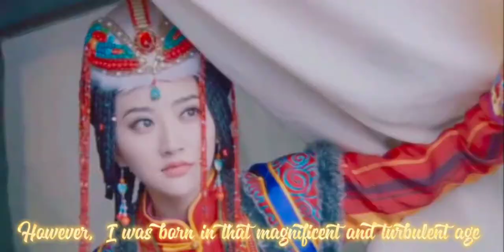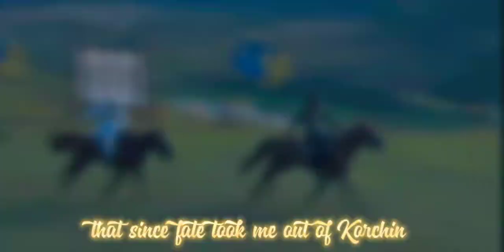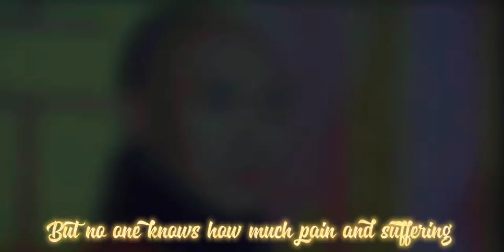Empress Dowager Xiaozhuang / Infatuation Grave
Depiction of Da Yu-er, a princess of Korchin of Mongolian Borjigit clan and her rise to power to become one of the first and powerful woman in Qing history.

She's the wife of Emperor Huang Taiji.
An influential woman who oversaw three dynastic succession in Early Qing. She controlled the vast empire .